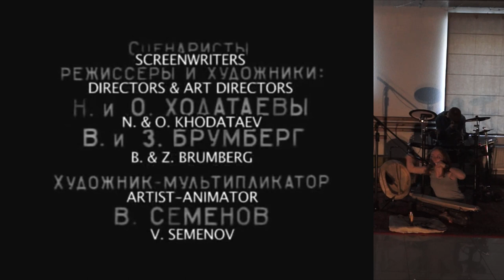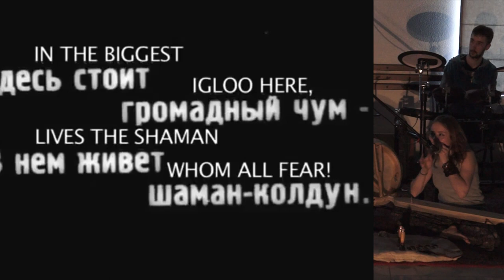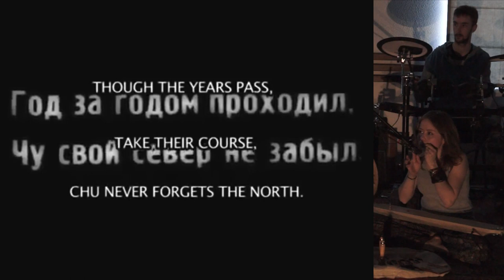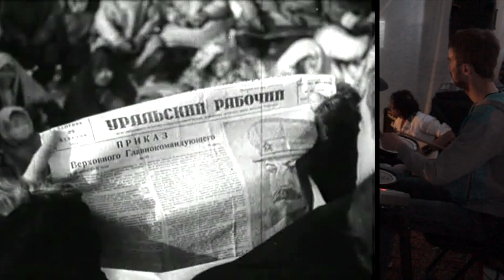Живое кино #7: Самоедский мальчик + Тень эмигранта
Советский немой мультфильм «Самоедский мальчик» (1928), а также документальная хроника Югры 1920-30-х годов в живом музыкальном сопровождении этно-рок группы «Тень эмигранта» (г. Лянтор) в рамках проекта «Живое кино». 20 мая 2016 года, культурный центр «Порт» (Сургут)

Samoyed Boy (1928), a soviet silent cartoon and documentary chronicle of Yugra with new live soundtrack by ethno-rock group The Shadow Of The Emigrant. May 20, 2016. The cultural center Port.

культурный центр «Порт»
portsurgut.ru